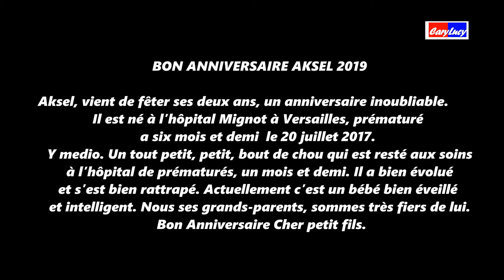BON ANNIVERSAIRE AKSEL 2019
BON ANNIVERSAIRE AKSEL 2019 PARIS
FIESTA DE COLOMBIA PARIS